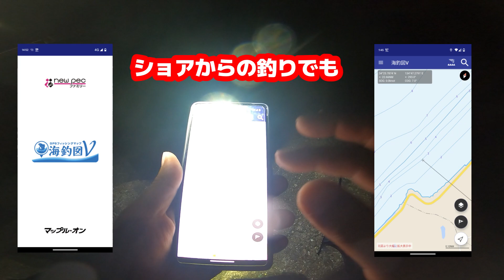エギング編 ただ巻きエギングがテトラでも通用するのか？検証する。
相棒を失う。しかしエギングは続ける。ゴロタではなくしゃくりが主流なテトラでただ巻きエギングをしてみる。